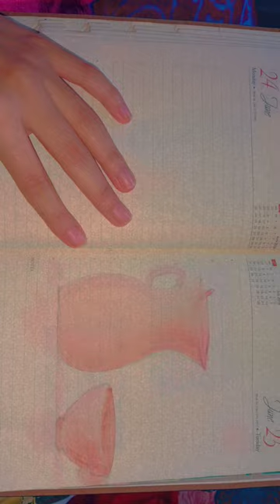Light brown Painting | Autumn theme | Jug and cup | tea pot art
Painting
Autumn theme
Jug and cup
tea pot art
Discover the Darkest Secret of Light Brown Autumn Painting
Unveiling the Untold Story of the Autumn Theme Jug & Cup Painting
Master the Art of Tea Pot: Autumn Theme in Light Brown Painting
how to paint autumn acrylic painting abstract,how to paint autumn tree - sponge and cotton swab techniques - acrylic painting #54,how to paint autumn trees landscapes | watercolor painting
autumn watercolor painting tutorial,autumn canvas painting easy,autumn painting by karen rice
autumn painting tutorial,acrylic painting,acrylic painting tutorial
stress relief music,for kids,calming music